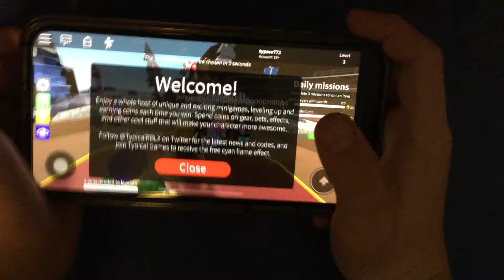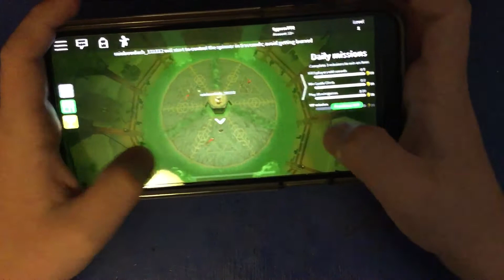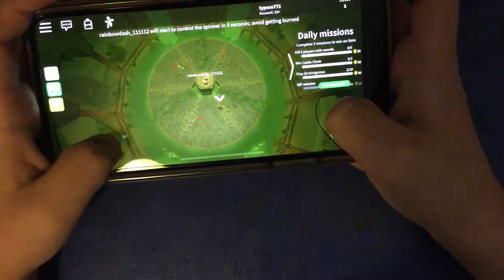Playing epic mini games on roblox